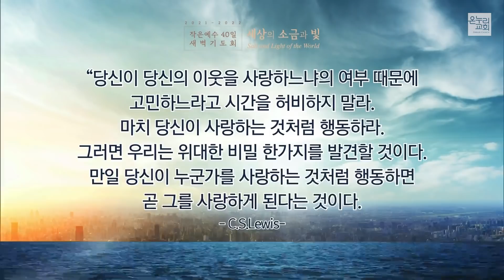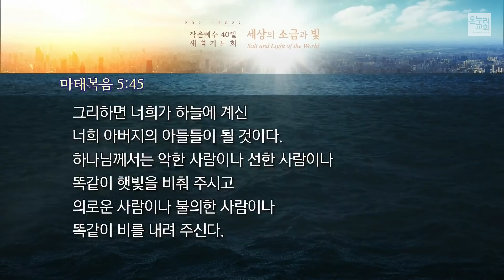[2021-2022 새벽기도회│11일차] 하나님처럼 너희도 (마태복음 5:43-48)│이재훈 담임목사│2021.12.23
[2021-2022 작은예수40일 새벽기도회]
세상의 소금과 빛, Salt and Light of the World
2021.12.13(월) - 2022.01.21(금)│오전 6시

하나님처럼 너희도 (마태복음 5:43-48)│이재훈 담임목사